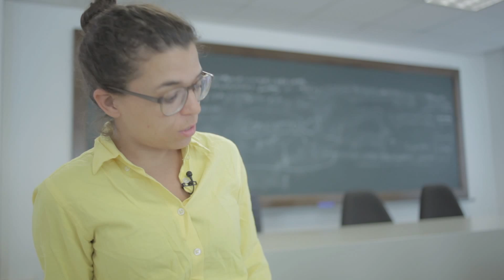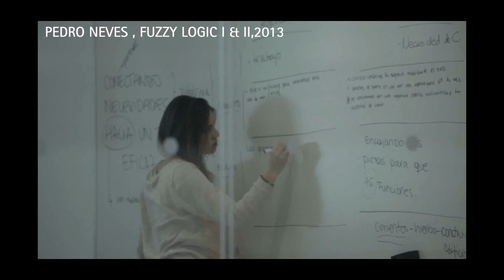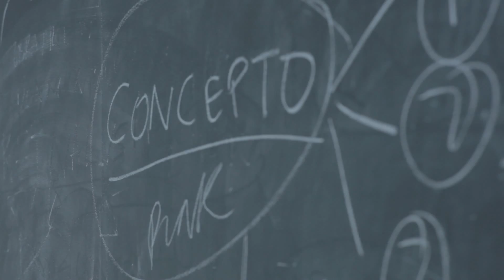Quarter System. Así fue el proceso de creación de los artistas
Lorea Alfaro, June Crespo y Pedro Neves cuentan cómo desarrollaron sus obras para Quarter System. Manuela Moscoso, comisaria del programa, explica cómo se desarrolló el taller con alumnos y anuncia la publicación de un libro en 2014.